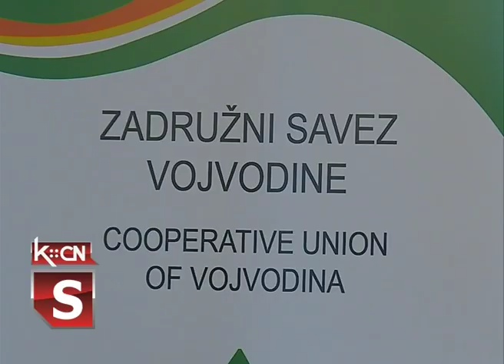Godišnji skup ZSV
Zadružni savez Vojvodine organizovao je tradicionalni skup zadrugara na kome su sumirani ostvareni rezulatati u godini koja je na izmaku. Kako je ocenjena ova godina je bila poslovno teška zbog finansijskih teškoća i stalnog skoka cena proizvoda i reporomaterijala. Zadužni savez je i ove godine nagradio najuspešnije novinare koji su pratili oblast poljoprivrede i sektor zadrugarstva.